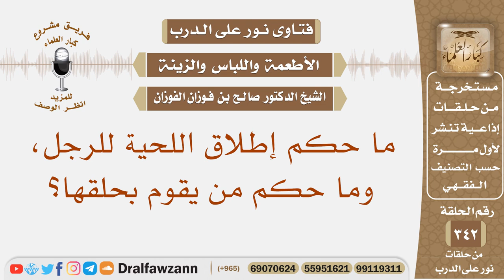ما حكم إطلاق اللحية للرجل، وما حكم من يقوم بحلقها؟ الشيخ صالح بن فوزان الفوزان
نص السؤال: ما حكم إطلاق اللحية للرجل، وما حكم من يقوم بحلقها؟
السيرة الذاتية :
للاشتراك في قناة الشيخ صالح الفوزان

رئيس الفريق
لمشروع كبار العلماء